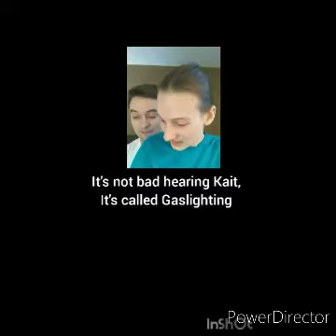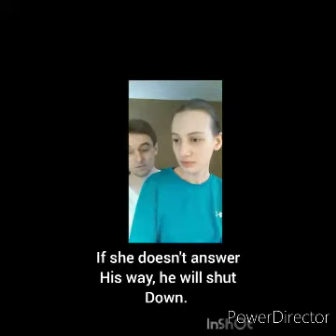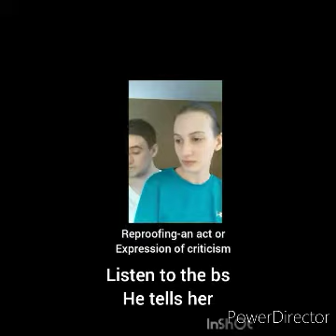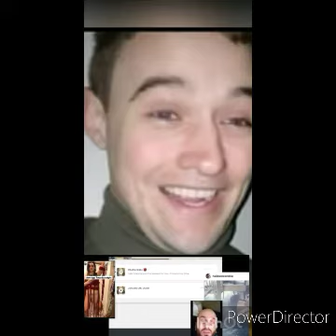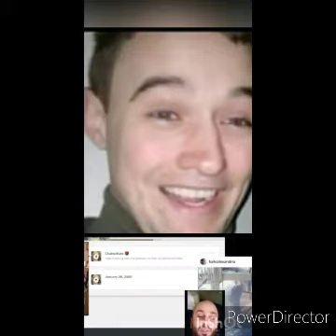RunKaitRun Narcissistic abuse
Melanie Tonia Evans speaks out on Narcissists & the abuse they inflict.